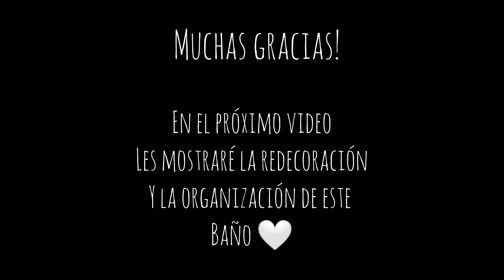Limpieza Profunda del Baño 2021 🤍 Video Relajante y Motivador ASMR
Hola!!
Hoy les comparto un video relajante pero a la vez motivador de la Limpieza Profunda de mí baño, ya que estoy haciendo unos cambios en la decoración (el cambio lo verán en el próximo video 🤍)

Un fuerte abrazo y gracias por estar ahí!

Saludos y muchas gracias poiír todo su la ñ cariño❣️

Denme un corazón ❣️ en los comentarios de mi última foto en Instagram para saber que me visitan desde acá 😉

Muchas gracias por estar ahí y por su apoyo!! 🙌🏻

(No olviden activar la campanita de notificación 😉)

Hola soy Pilar! En este canal encontrarás contenido sobre estilo de vida, hogar, viajes y de vez en cuando nuestras ocurrencias de la vida cotidiana.